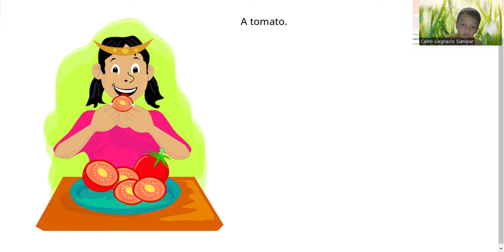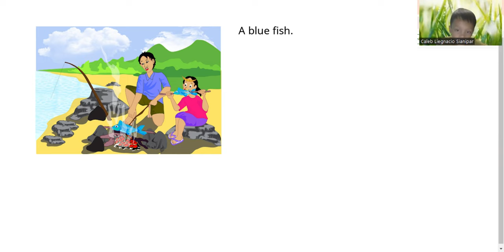READ ALOUD - I Eat the Rainbow by Pascoela Auxiliadora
In this video, I am doing a read-aloud for the book:
Title: I Eat The Rainbow
Author: Pascoela Auxiliadora, Maria da Silva Soares, Osvaldo Gerald Pangimanan
Book Level: 1
Let’s Read is an initiative of The Asia Foundation’s Books for Asia program that fosters young readers in Asia and the Pacific. To read more books like this and get further information about this book, visit letsreadasia.org.